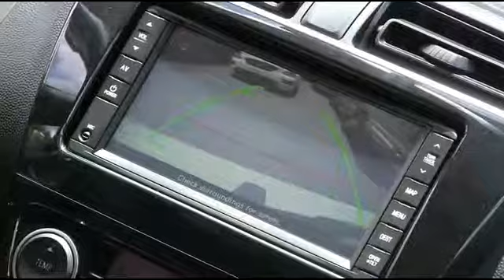2014 Mitsubishi Mirage DeLand FL N6167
2014 Mitsubishi Mirage ES - $16005

OUR BIGGEST SALE OF THE YEAR IS GOING ON. You have found the best prices on Mitsubishis. MITSUBISHI MIRAGE ES COLOR: STARLIGHT SILBER TRIM: BLACK 1.2L DOHC 3CYL MIVEC CONTINUOUSLY VARIABLE TRANSMISSION FULL TANK OF GAS ?